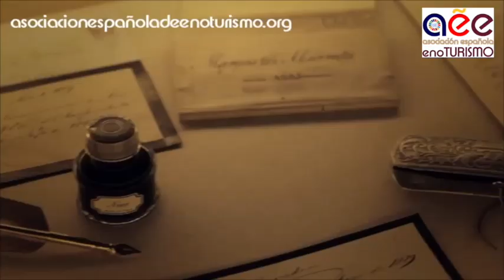enoTurismo en Bodegas Marques de Murrieta (La Rioja) - Asociación Española de Enoturismo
Bienvenidos al enoTurismo Virtual de AEE: En Marqués de Murrieta, Mejor Bodega del Mundo 2015, llevamos desde 1852 comprometidos con la difusión de la cultura del vino. Recorrer sus viñedos y el Castillo de Ygay demuestra a todos sus visitantes el porqué. Construido por Don Luciano de Murrieta a mediados del siglo XIX, el Castillo fue erigido siguiendo el concepto de los “Châteaux” de Burdeos, en el entorno inigualable de la Finca Ygay donde, en 1852, se elaboró el primer vino de Rioja: un Marqués de Murrieta.